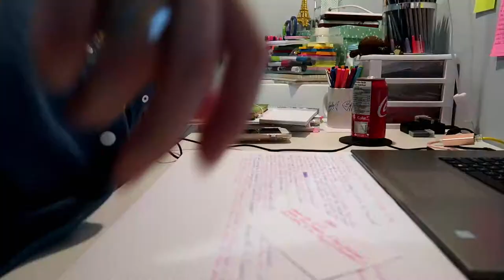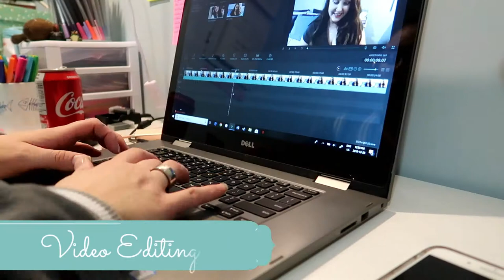I Haven't Left The House In A Week | December 28, 2018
With the New Year approaching, I'm trying to be productive and set goals. Also, maybe going to try to sleep more.

Equipment:
Camera: Canon G7x Mark II
Tripod: Manfrotto MTPIXI-B PIXI Mini Tripod
Editing Software: Filmora